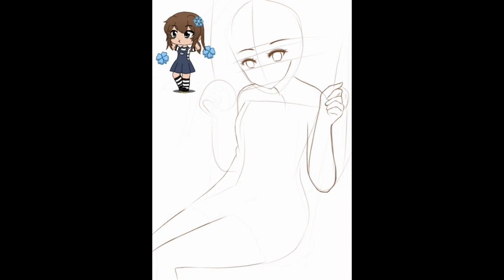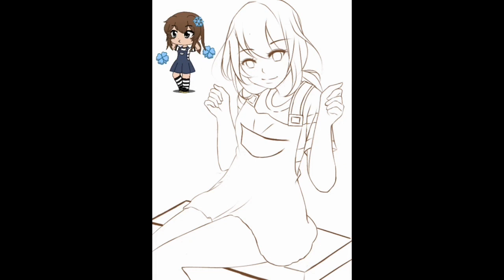{SPEEDPAINT} DRAWING MY SUBSCRIBER'S OC #8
This is Teacher Learn...How's your day!
OC Request Info:
Email or Post your OC on Gmail or Instagram

I hope you enjoy this Speedpaint video 📺🧡😊 Thank you